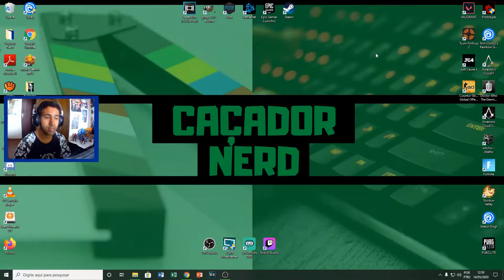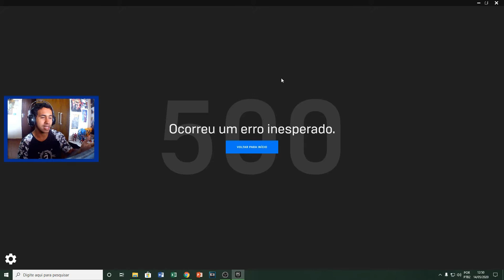GTA V travou a Epic Games Store! - Hunter News 14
Olá Hunter, trazendo essa rápida notícia que aconteceu hoje dia 14 de maio de 2020, onde foi divulgado que GTA V está gratuito na Epic Games Store.